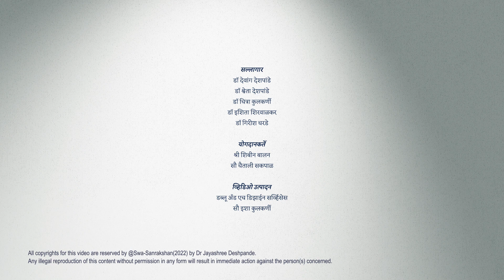स्वसंरक्षण - भाग 5. लहान मुलांचे डॉ. अर्चना हेमंत जोशी (विरार)